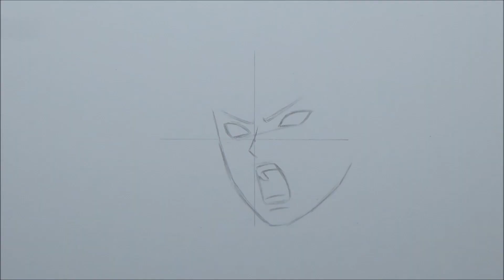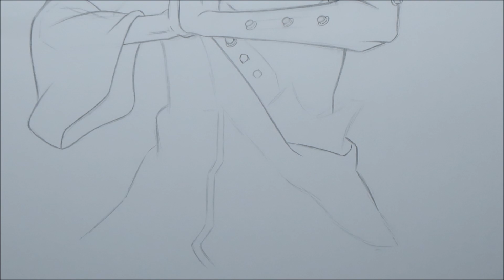Drawing Pain Planetary Devastation - Naruto Shippuden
Drawing Pain Planetary Devastation (Chibaku Tensei) - Naruto Shippuden!🙏🏻

Square size: 5 cm
Real Time: 11 h
Material:
Faber-Castell HB Pencil 9000
Micron Fineliners
Copic Ciao Markers
Castle Art Pencils
Caran D' Ache Luminance
Uni Posca White